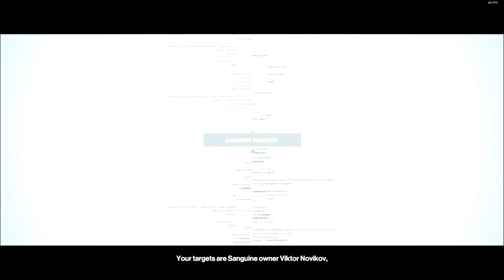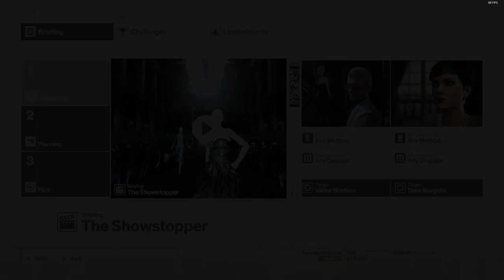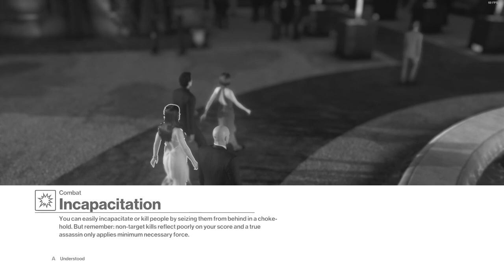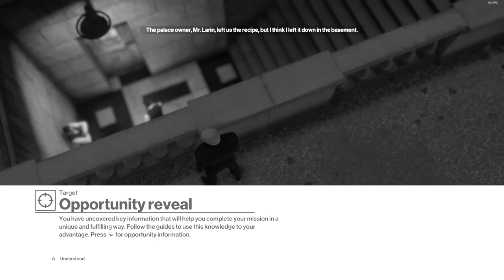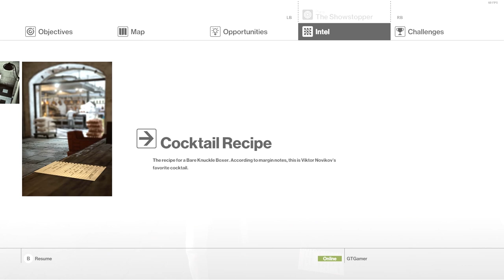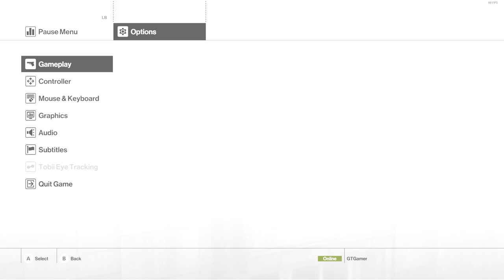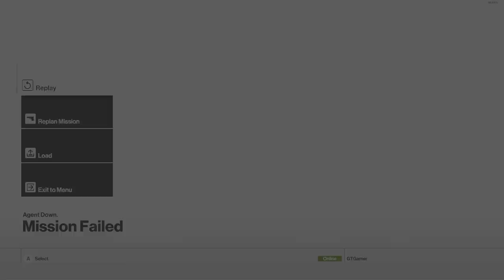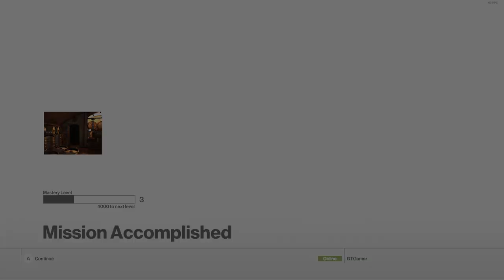AGENT 47! (Showstopper) Hitman #1